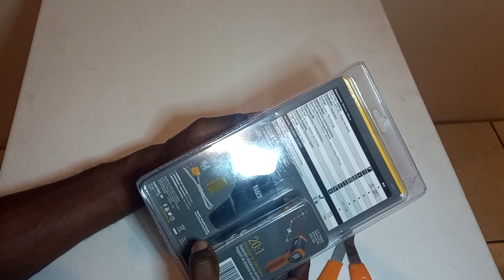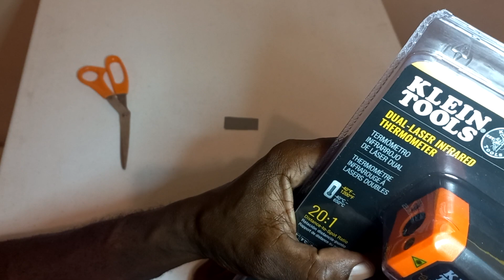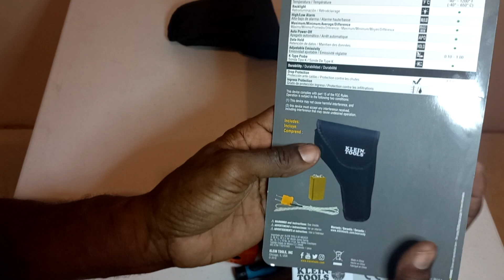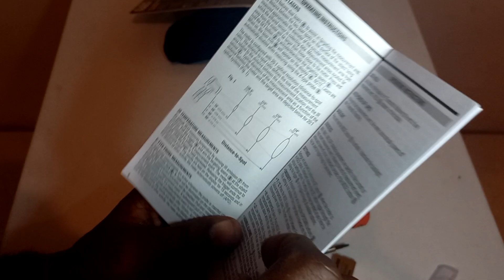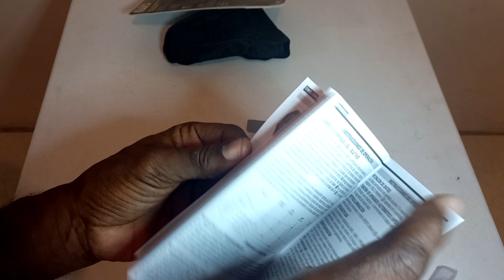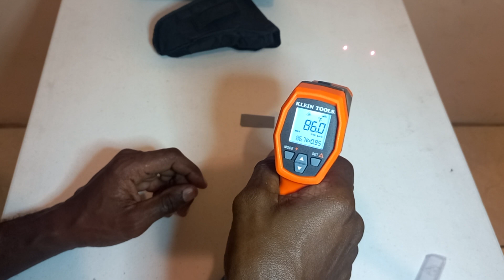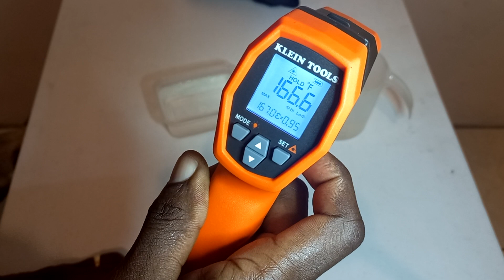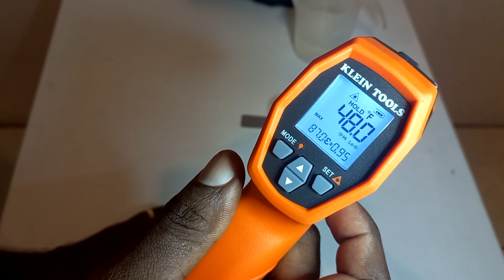Plumbing In The Caribbean. klein Tools Dual Lazer Infrared Thermometer. 20:1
Always remember to read the instructions first or do some research on  a product before handing.